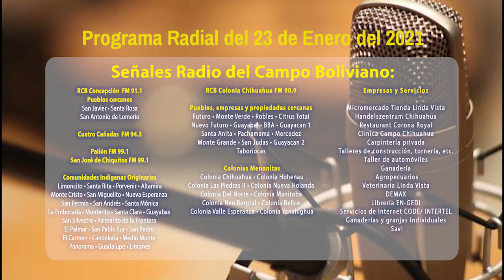SANTA CRUZ AGROPECUARIO RADIO 23 DE ENERO DEL 2021